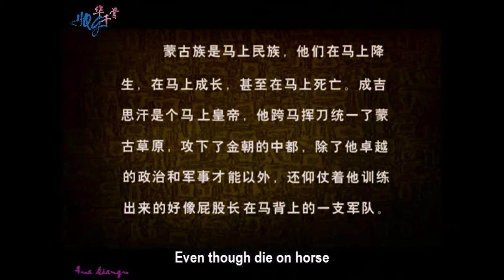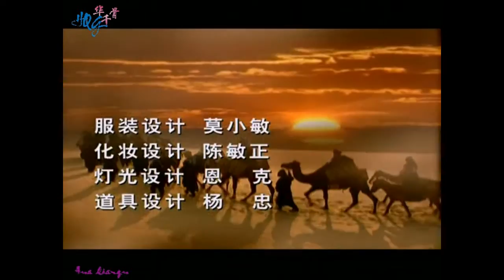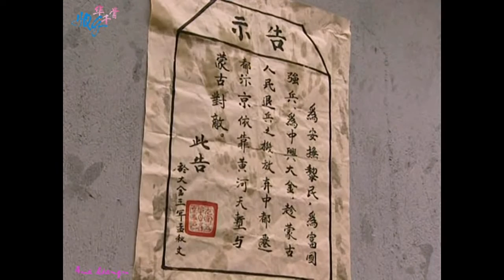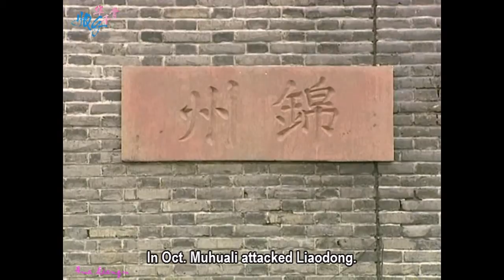Genghis Khan 2004 Ep 21 | Eng sub 成吉思汗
Genghis Khan is a Chinese-Mongolian television series based on the life of Genghis Khan, the founder of the Mongol Empire in the 13th century.
It begins with his birth and his struggle for survival in his childhood and adolescent years after the death of his father, Yesugei. With support from his allies and his father's former followers, Temüjin becomes the leader of the Borjigin tribe and emerges as one of the most powerful warlords in Mongolia. After spending decades on the battlefield, Temüjin eventually succeeds in uniting all the Mongol tribes under his rule and adopts the honorific title "Genghis Khan" (means "supreme ruler" in the Mongol language). Genghis Khan continues to lead his armies to attack the Khwarezmid Empire in the west and the Jurchen-led Jin Empire in the south before dying from illness during a campaign against the Western Xia kingdom.
Genre: Historical drama
Written by: Yu Zhixian, Zhu Yaoting
Directed by: Wang Wenjie
Starring: Ba Sen, Saren Gaowa, Suo Lizhong, Zhao Hengxuan